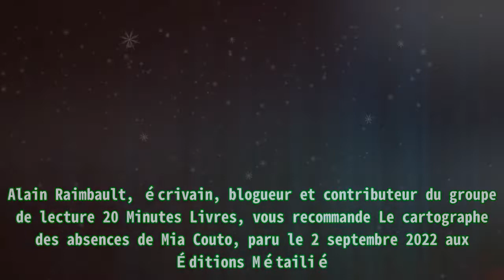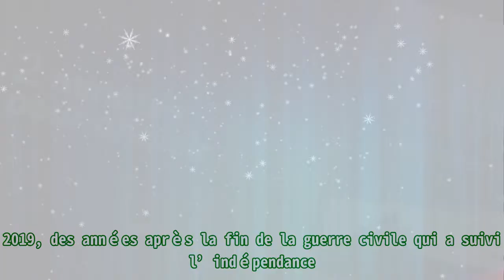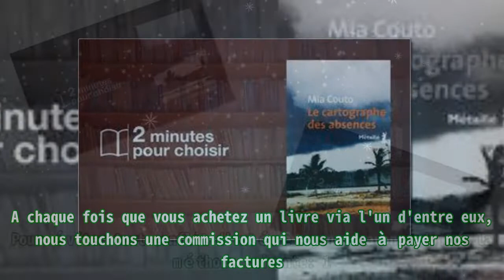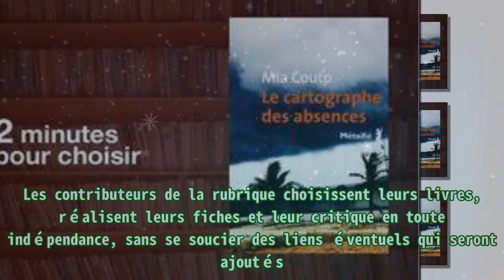« Le cartographe des absences » : Mia Couto dans les ténèbres du passé colonial du Mozambique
,Fiche livre 20 Minutes,Livres,Rentrée Littéraire,Mozambique

« Le cartographe des absences » : Mia Couto dans les ténèbres du passé colonial du Mozambique Alain Raimbault, écrivain, blogueur et contributeur du groupe de lecture 20 Minutes Livres, vous recomm